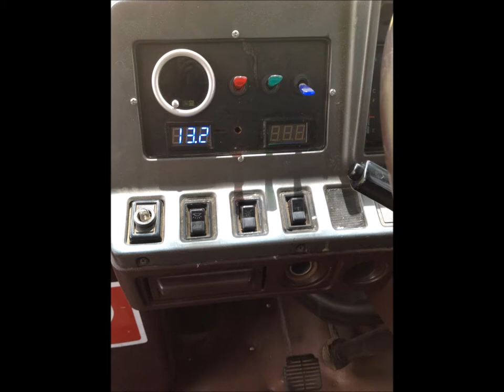Toyota Coaster For Sale Photos